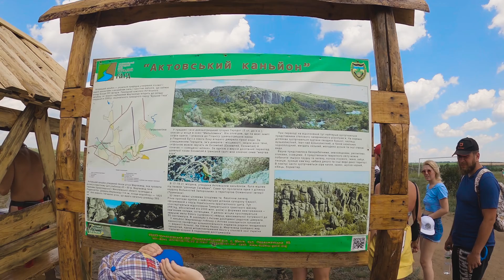Отдых в Украине: МИГИЯ 🔥 Стоит ли ехать? Рафтинг/ Родоновое озеро/ Актовский каньон.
Привет! Это Ваня и Даша и сегодня мы в Мигие! Это невероятное место на берегу речки Южный Буг и в этом пролике мы покажем вам наши три дня там. Может это звучит не нереально, но да! это в Украине! всего 330 км от Киева или 230км от Одессы.

КУДА поехать на выходных, если родные стены уже порядком поднадоели?
Ревизор в нашем лице рекомендует это место к посещению и вот наш ТОП список что же там делать и чем заняться
🔥 Сплавиться по Южному Бугу на рафтах, можно с детьми и собаками, так экстремальнее)):
🔥 Искупаться в родоновом озере, а для самых непосед можно арендовать сап или катамаран. Вода в озере настолько чистая, чо видно деревья, затонувшие в карьере.
🔥 Жарить картошечку на костре в хорошей компании. Тут и аргументировать нечего, ведь жареная картошечка - всегда отличный аргумент.
🔥 Встретить рассвет или закат на самой высокой скале в окрестностях, Ваня там нашел шкуру змеи. А вдруг вы найдете ещё чего поинтереснее?
🔥 Съездить на каолиновый карьер неподалеку, там добывают белую глину и выглядит это как Памуккале на минималках.
🔥 По пути домой заехать посмотреть Актовский каньон, необычное и опасное место. Захватывающе и впечатляюще!

Тайминг этого видео для удобства просмотра:
00:00 Привет, друзья!
00:11 Кадры самых красивых мест в Мигие.
00:44 Как доехать в Мигию, встреча с Таниственной незнакомкой.
02:10 Разбиваем лагерь на берегу Южного Буга.
04:40 Варим веганский чечевичный суп на костре, готовим обед.
05:52 Обзор нашего палаточного городка.
06:18 Пороги Южного Буга с высоты птичьего полета.
07:02 Радоновое озеро в Николаевской области.
09:46 Украинская Швейцария в миниатюре.
10:15 Мигийский каньон с дрона.
12:58 Фирменный салат от дяди Бориса, жарим картошку. Потом конечно веселимся.
14:33 Утро в палатках.
16:16 Катание на сапе на Родоновом озере.
18:50 Рафтинг на Южном Буге, пороги, экстремальный момент.
20:58 Актовский каньон с дрона. Божественное место.
23:30 Невероятные истори  от дяди Бори.
25:18 Невероятные истории от дяди Вани.